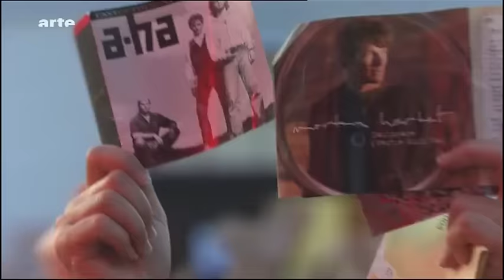a-ha - Live 2009